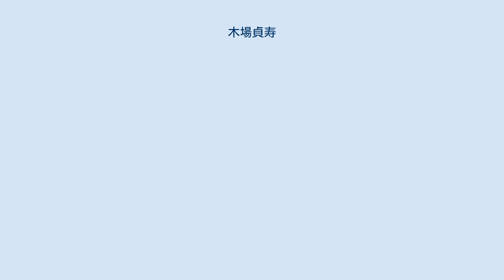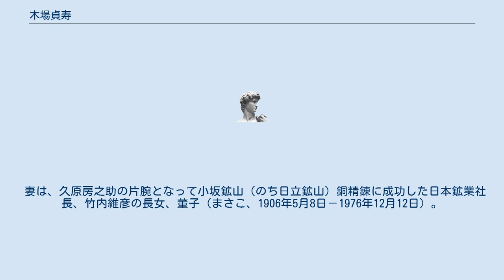木場貞寿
木場 貞寿（こば さだひさ）、1906年2月21日 - 1996年8月14日）は、実業家。
 東京帝国大学（現、東京大学）工学部機械工学科卒。
父は近代日本教育制度確立に貢献した木場貞長（こばさだたけ）。
昭和4年（1929年）三菱商事に入社、昭和8年（1933年）から4年半に亘り、三菱商事ベルリン支社勤務、昭和29年（1954年）7月、米国三菱商事会社取締役副社長に就任、帰国後は三菱商事名古屋支店長、同社取締役機械第3部長、取締役機械輸出部長、取締役機械総合部長、機械本部長等を経て、昭和44年（1969年）には専務取締役。
その後、昭和46年（1971年）から三菱事務機械株式会社取締役社長、次いで相談役ののち、昭和56年（1981年）に引退。
これらと並行して昭和52年からは株式会社東京国際貿易センター取締役社長を務めた。
 趣味も多彩、特にゴルフを得意とし、生涯にホールインワンを4回している。
 妻は、久原房之助の片腕となって小坂鉱山（のち日立鉱山）銅精錬に成功した日本鉱業社長、竹内維彦の長女、董子（まさこ、1906年5月8日－1976年12月12日）。
 子供は、長男貞雅、長女淳子。
孫に木場澄江がいる。